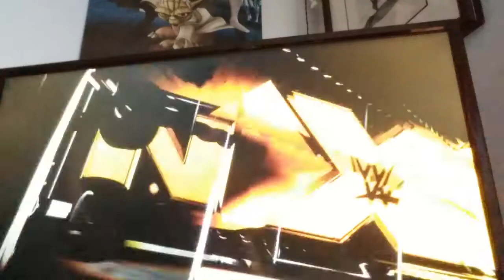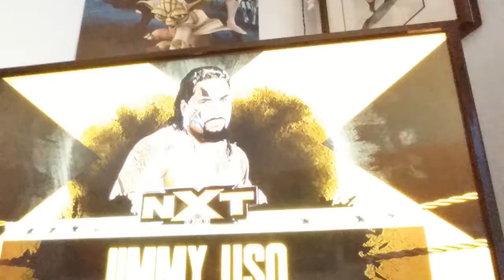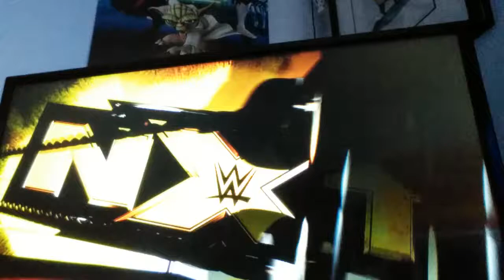WWE 2K17 Universe UsNO